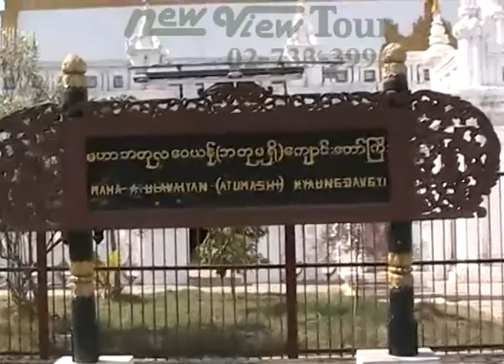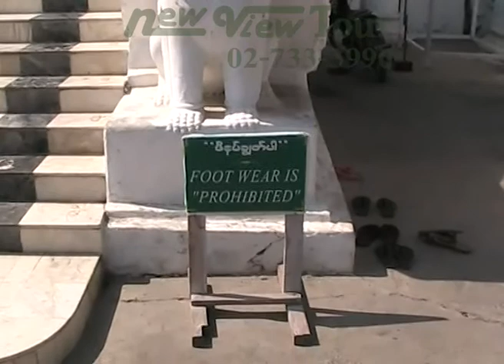วังไม้สัก ณ มัณฑะเลย์